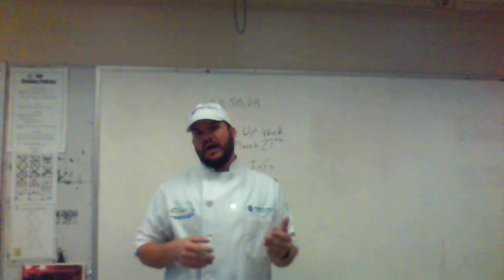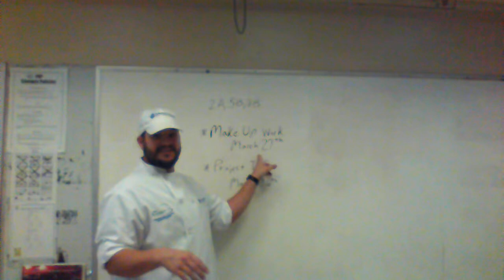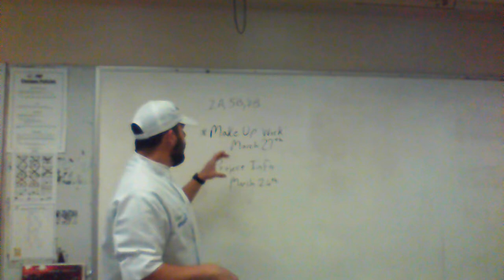Video 2 Food Prep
Wednesday/Thursday Week 1 Assignment